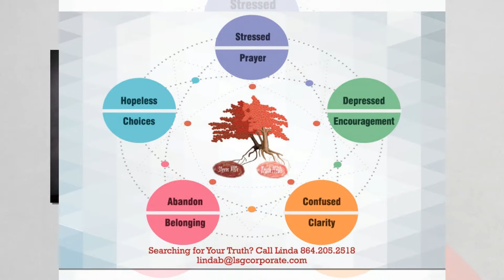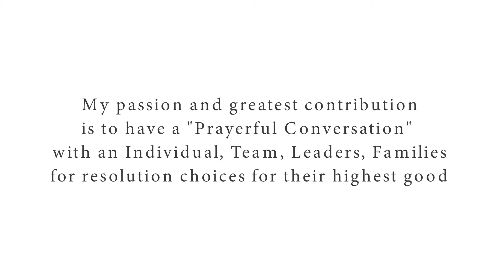Linda Brewer EngagePage Ver. 2